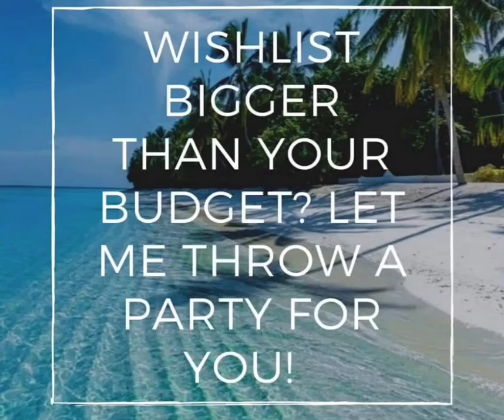Norwex Beach Towel ⚡48 hour flash sale⚡- may 24-26 noon ct